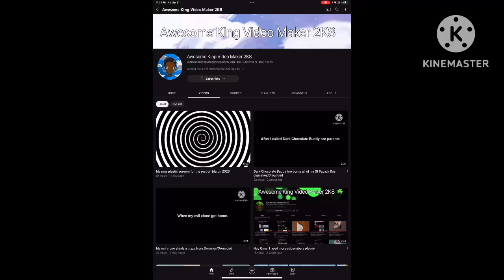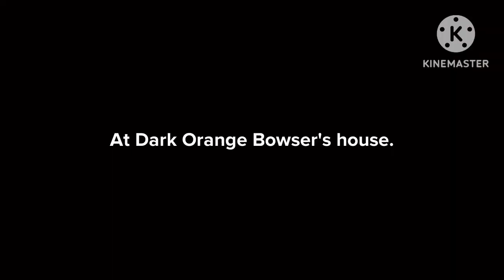Dark Orange Bowser and Mr W gambles at school/Grounded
Inspired by @ethantheultimatekingdomhea1455  @leonardrandomise2048 and @lachlanthemariobrosfan2009